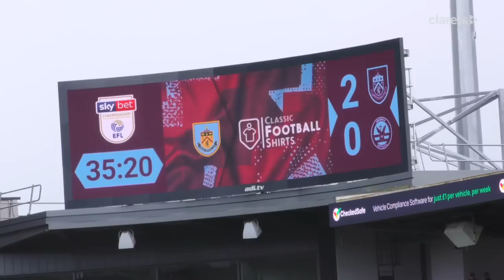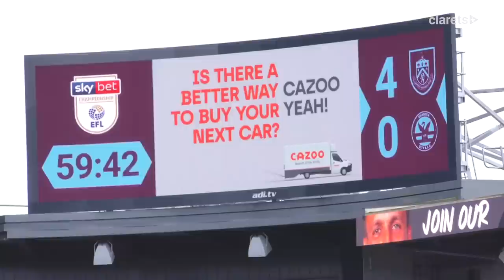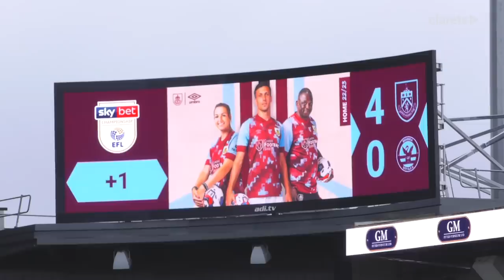Pitchside: Vitinho, Rodriguez & Zaroury Sink Swans | 🎥 CLARETS UNCUT | Burnley 4-0 Swansea City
Off the back of an away win at Coventry City, the Clarets return to Turf Moor for their fixture against Swansea City in the Sky Bet Championship. Watch from pitchside as goals from Vitinho, Jay Rodriguez and Player of the Match Zaroury send Burnley to the top of the league!

Find even more videos, as well as live match streams and commentary for Burnley's 2022/23 Championship season on Clarets+